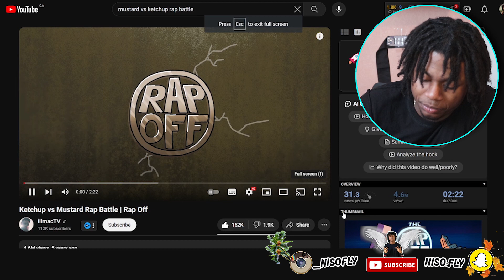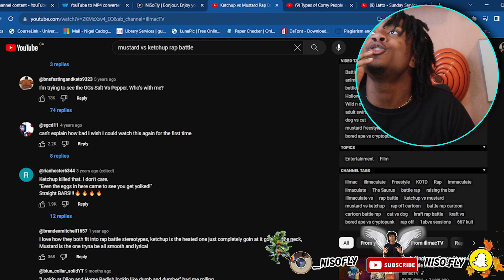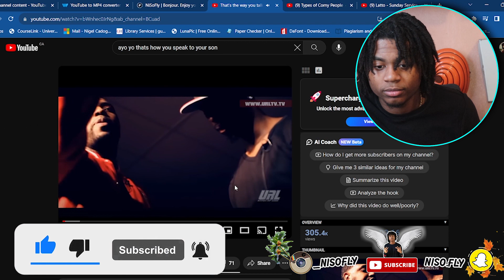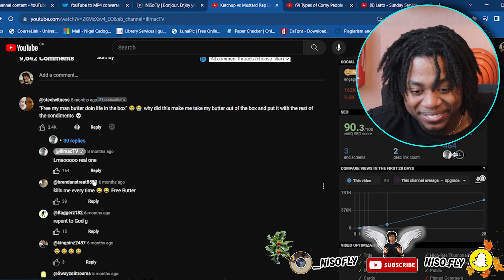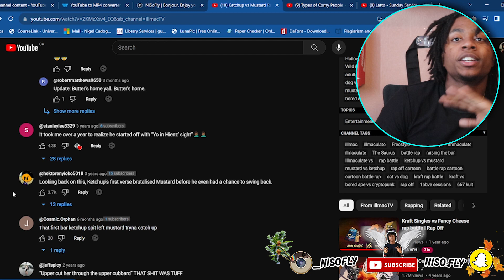Ketchup vs Mustard Rap Battle | NiSoFly REACTION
▶Last Video-